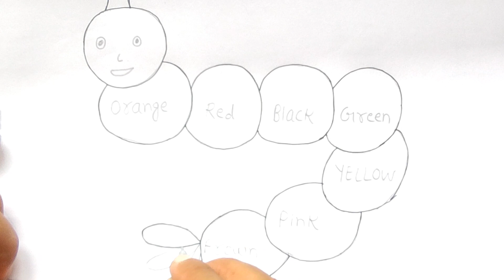caterpillar Rainbow Drawing, Painting,coloring for kids & Toddlers | Let's Draw,Paint Watercolor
😘😘 यहाँ पर हर रोज 06:00 बजे न्यू वीडियो मिलेगी ?😘😘

Search Kijiye @aaruavikidsarts

Drawing idea with different shapes 🔵❤️🟩♦️🔼🔷 easy for kids

How to draw insects // Easy  Drawing step by step // BUGS COMPILATION How to draw and colour it

Rainbow Clouds Drawing, Painting & Coloring for Kids, Toddlers | Come & Draw With Me

How to Draw A House Step By Step | Easy Drawing for Kids |

Caterpillar Rainbow Drawing, Painting, Coloring for Kids & Toddlers | Let's Draw

How To Draw a Ant 🐜🐜 || Ant Drawing easy step by step simple Drawing and colour || # 01

How To Draw a Bird 🐦🐦 || Bird Drawing easy step by step simple Drawing and colour || # 02

How To Draw a Cat 🐈 🐈 || Cat Drawing easy step by step simple Drawing and colour || # 03

How To Draw Shiva Lingam || Shivling Drawing  || Mahashivratri Drawing easy step by step

Crown 👑 Drawing, Colouring and Painting for Toddlers & kids, How to draw Crown step by step

How to draw ice cream step by step | Easy drawing for kids , multicolour and multi shape ice cream drawing for kids and toddlers ,Easy step by step drawing to learn

Shapes for kids , Learn colour, shapes Drawing | 2D shapes, Preschool Education

Drawing With Letters | How to draw with Alphabets | Draw with ABC.Z | Alphabets Drawing